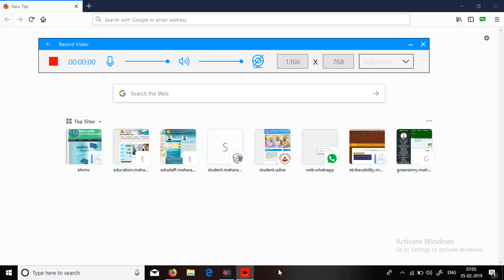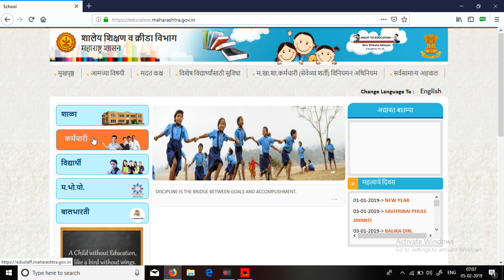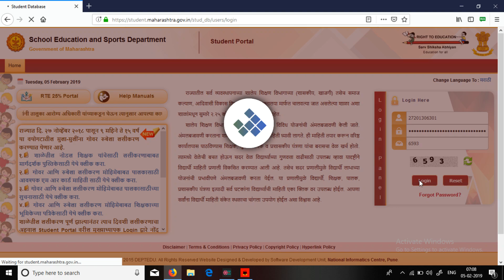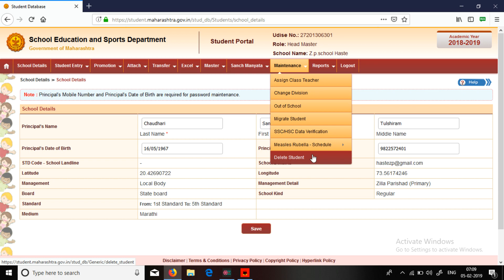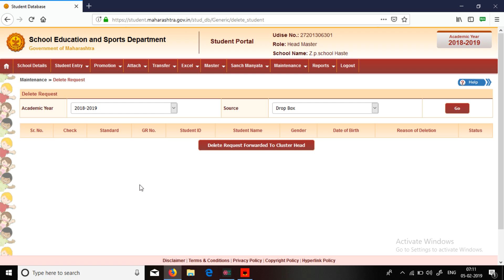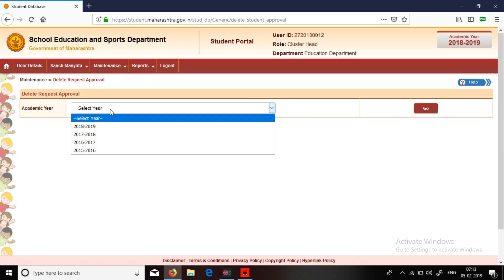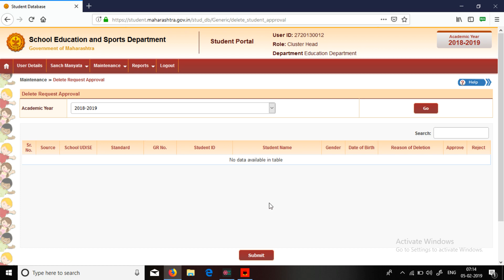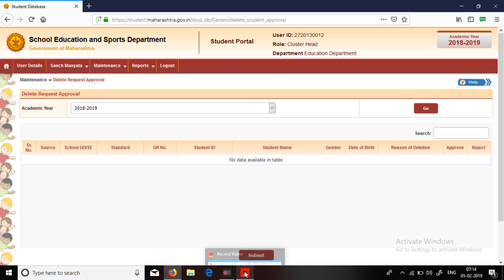STUDENT PORTAL मधील DUPLICATE STUDENT DELETE करणे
रामदास  जायभाये